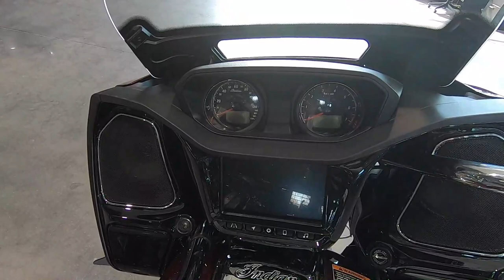New 2023 Indian Motorcycle Challenger Limited Motorcycle For Sale In Prince George, VA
Please visit RedLine Powersports Commonwealth to view this New MAROON METALLIC 2023 Indian Motorcycle Challenger Limited for sale near Prince George, Virginia.

Stock #: 415324

REDLINE POWERSPORTS COMMONWEALTH, VA
Address: 2000 Waterside Rd, Prince George, VA 23875

Description:
This 2023 Indian Motorcycle Challenger Limited is for sale at RedLine Powersports Commonwealth located in Prince George, VA.

About Us:
RedLine Powersports Commonwealth is Virginia's premier Powersports dealership and an authorized Can-Am®, Honda®, Kayo, Kawasaki®, Polaris®, Sea-Doo, Spyder®, Slingshot, Suzuki, TrailMaster, Yamaha, and Volcon dealership. We are proud to serve the Richmond, Virginia and surrounding areas.  At RedLine, we carry a large selection of new and pre-owned inventory to make it easy for you to find the right ride. Whether your passion is on-road, off-road, or on the water, when you are ready to purchase your new ATV, motorcycle, UTV, or Personal Water Craft, our experienced team will help you find that machine of your dreams.  Need financing?  No problem!  We are Virginia's financing headquarters for everything powersports. Offering a full-service dealership, our manufactured trained and certified service technicians will ensure you are ride ready, year-round.  When it's time to customize your machine, choose a helmet, pick-up an accessory, or ask some questions our parts department is prepared to make sure your experience is outstanding. At RedLine Powersports Commonwealth, we value the opportunity to create a long-term relationship with our customers, and we do that by providing the best customer service available. We are your local and trusted powersports dealer - visit us today!